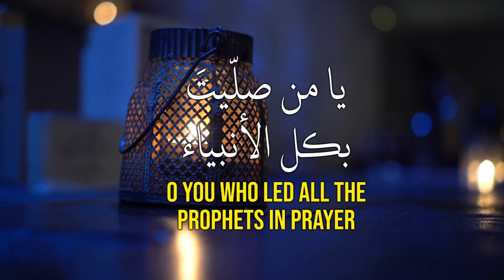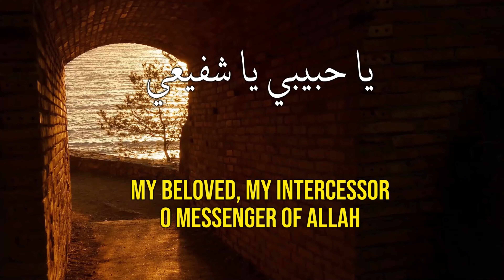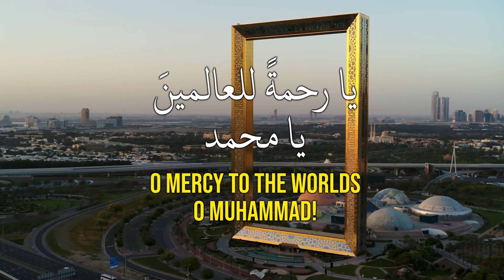Mo Vocals - Rahmatun Lil’Alameen (2023) Official Nasheed | NO MUSIC | Arabic Nasheed رحمةٌ للعالمين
Vocal: Muhammad Al Mamun
Mastered by : Shehzaad

If you enjoy my work, believe in what I do & would like to contribute to my content, growth & studies:
You can donate towards studio time & production so I can Continue doing my humble work .

Thank you so much for your support & taking time to watch this video.

BACKGROUND VOCALS: Produced by Shehzaad